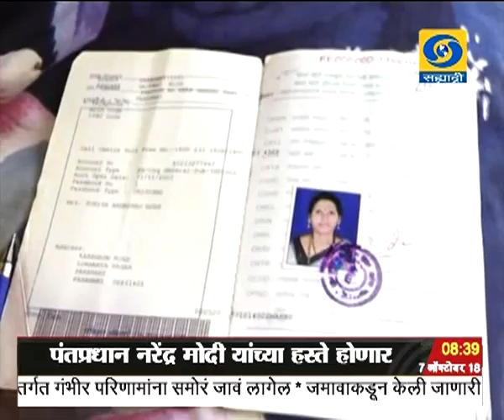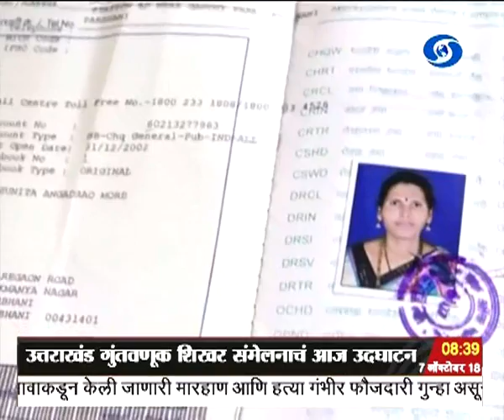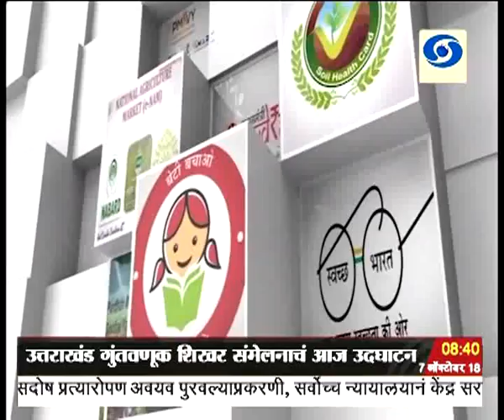वास्तविकता यशाची-प्रधानमंत्री जिवन ज्योती विमा, दूरदर्शन सह्याद्री वाहिनी..(०७ ऑक्टोबर २०१८)